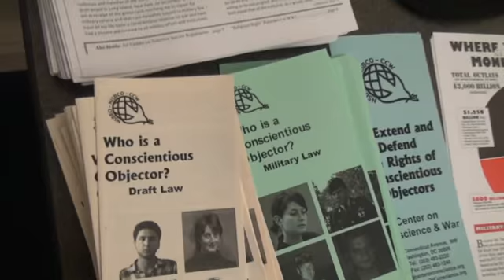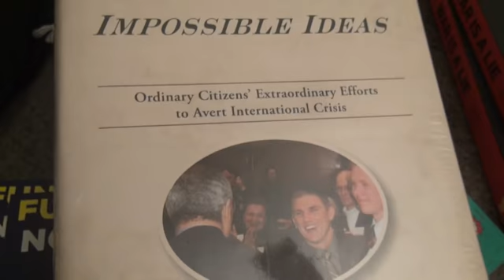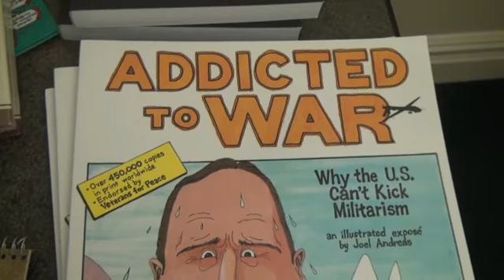Remembering Past Wars . . . and Preventing the Next!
Joanne Sheehan, Coordinator of War Resisters League New England, former Chair of War Resisters’ International, and co-editor of Handbook for Nonviolent Campaigns.  Maria Santelli, executive director of Center on Conscience and War, founding director of the New Mexico GI Rights Hotline. Glen Ford, activist, journalist, radio host, executive editor of the Black Agenda Report. Alice Slater, New York Director of the Nuclear Age Peace Foundation, member of the Global Council of Abolition 2000, member of the Coordinating Committee of World Beyond War. David Swanson, director of World Beyond War, author of books including War Is A Lie and When the World Outlawed War.
video by Joe Friendly